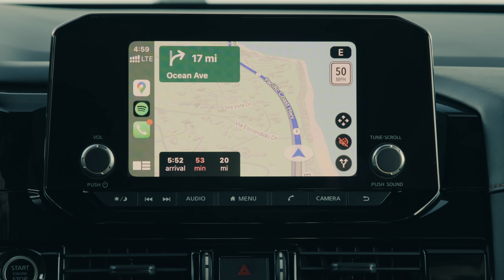Built for New Adventures | Nissan Pathfinder x Kyle Nutt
When’s the last time you did something for the first time? How about right now?

Because with Intelligent 4WD, 7 Drive Modes, and up to 6,000 pounds of towing capacity, the Nissan Pathfinder is built to go where you’ve never gone. So you can do what you’ve never done.